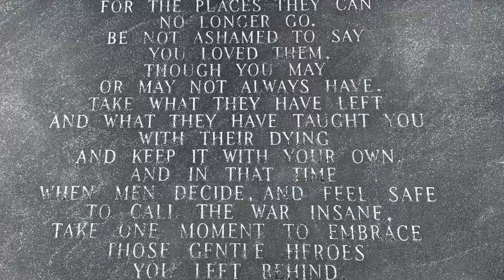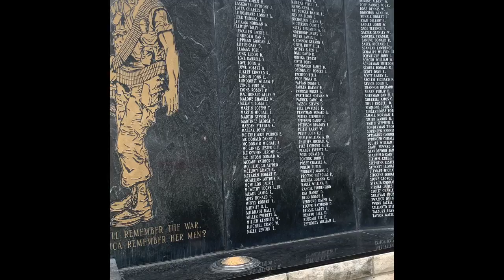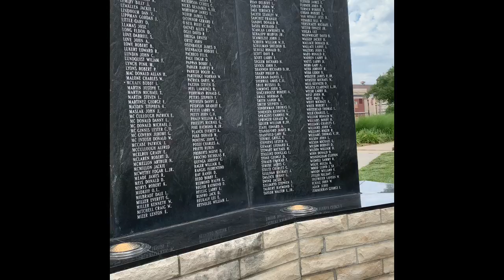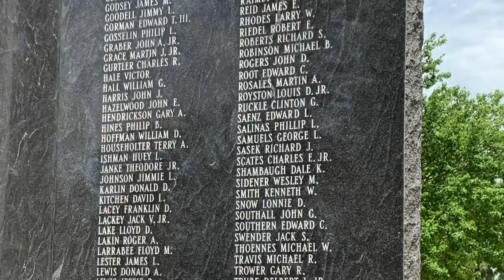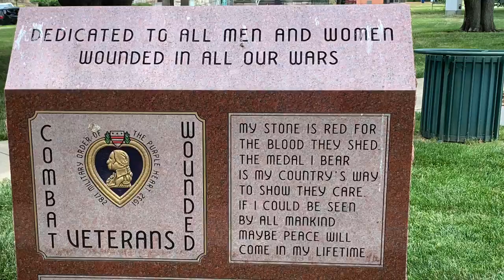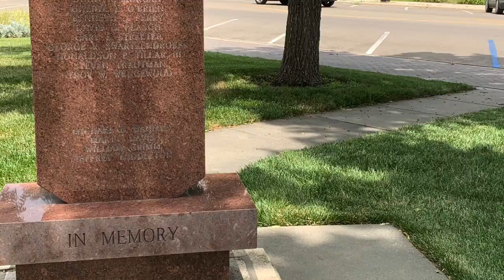Vietnam & Desert Shield Memorial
Through my husbands military service I am very drawn and close to anyone that has served. I honor the military. And with this video again I wanted to honor the men & women in the military that gave their all and sacrificed the ultimate. Here the poem inscribed at the foot of the memorial- it is very powerful:

POEM BY MAJOR MICHAEL DAVIS O’DONNELL
WRITTEN ON JANUARY 1, 1970 AT DAK TO
Who died in a helicopter crash in Cambodia in March 1970

If you are able, save them a place inside you,
And save one backward glance when you are leaving,
for the places they can no longer go.

Be not ashamed to say you loved them,
though you may, or may not have always.
Take what they have left, and what they have
taught you with their dying, and keep it as your own.

And in that time that when men decide, and feel safe,
to call the war insane, take one moment,
to embrace these gentle heroes you left behind.

Song Common memory by Trevor Kovalski
Song Home Soon by Gold in June